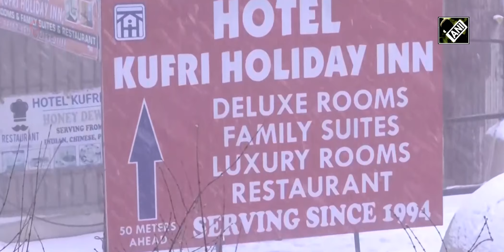Finally! Snowfall cheers tourists in Himachal, turns Manali and Shimla into winter wonderland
Shimla is transformed into a winter wonderland as it is enveloped in a soft, white blanket of fresh snow. The picturesque hill station received its first snowfall of the year, casting a magical charm over its scenic landscape. Tourists from different corners of the country flocked to Shimla to witness this enchanting spectacle of nature. As snow gently descended from the skies, visitors are captivated by the serene beauty of the surroundings. Laughter filled the air as families and friends engaged in playful snowball fights and build snowmen, creating cherished memories amidst the wintry splendor. The streets of Shimla came alive with the joyful chatter of tourists, their faces adorned with smiles as they revel in the magic of the season's inaugural snowfall. In Manali as well, tourists finally cheered as snowy weather lifted up their spirit.